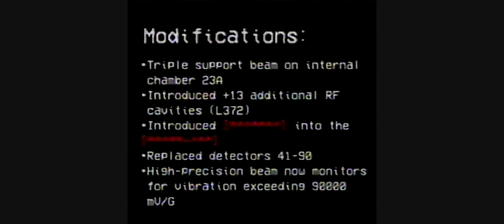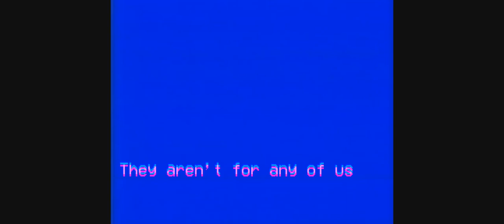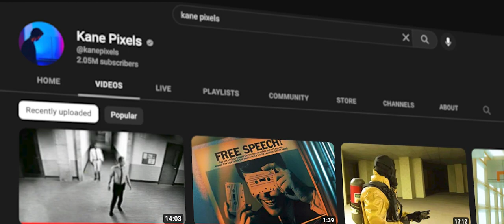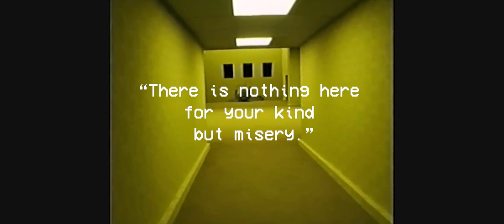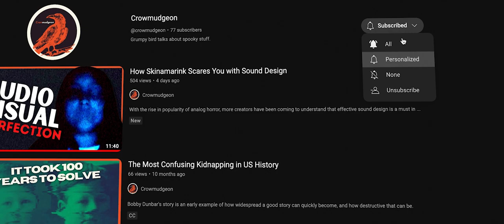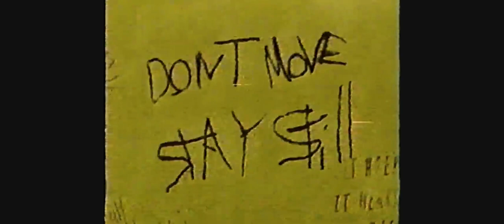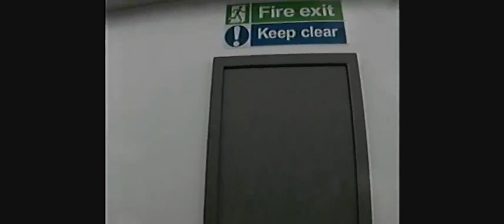Kane Pixels' Backrooms Aren't for You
An explanation of Kane Pixels' Backrooms series and the hostile architecture within.

Gotta love that we can explore such a specific idea in philosophy and design through the medium of analog horror.